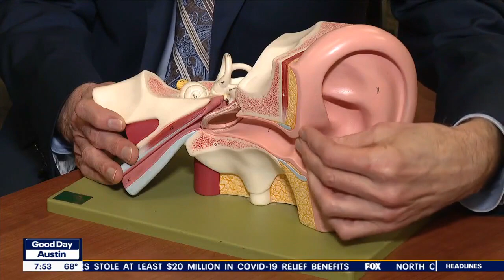Why experts say you shouldn't clean ears with cotton swabs | FOX 7 Austin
It's routine for many, but doctors say you shouldn't clean your ears with cotton swabs. The FOX Medical Team shows us why.